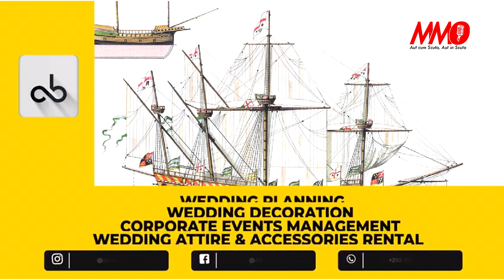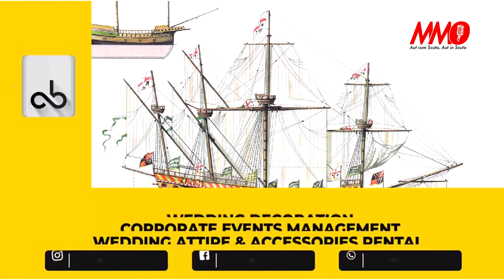UBWATO “YEZU W’I LUBECK” MU BINYOMA BYA GIKRISTU NIBWO BWATUNZE ABACAKARA BWA MBERE MURI AFRIKA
Umunyafrika wa mbere wumvise ijambo cyangwa izina Yezu : ryari ubwato Jesus of Lübeck bwifashishijwe bababeshya ko bubajyanye ku butaka bw'umucunguzi Yezu ahubwo bukaberekeza ku yindi migabane bagahindurwa abacakara bagacuruzwa.

IBIRARIBYUBUTEGETSI , Inkuru ugezwaho na AlphonseMuhireMUNANA.